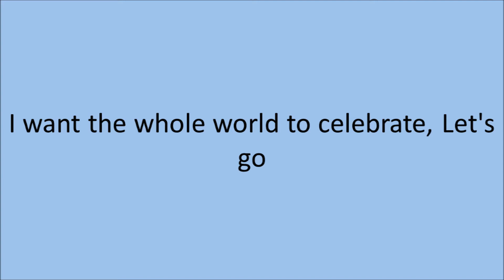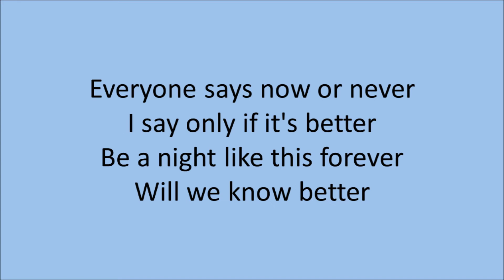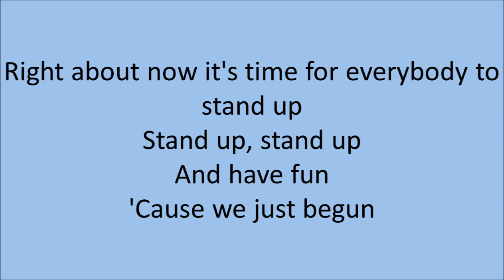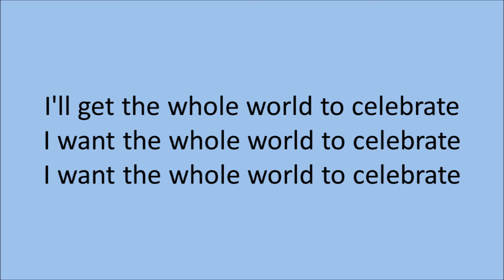MIKA - Celebrate LYRICS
Right about now it's time for everybody to stand up
'Cause we just begun

I want the whole world to celebrate, Let's go

Once I get up I feel better
Then I pull myself together
I remember those two letters
It will be OK
Everyone says now or never
I say only if it's better
Be a night like this forever

I want the whole world to celebrate

To the only place I know
Where the trees I planted grow

Will we know better

I'll be just fine
When I see you at the finish line
Doesn't matter if I take my time

And I pull myself together

I'm not mad at you at all
But I want the whole world to celebrate
Yeah, mmmm

Let's go

Once again if I feel better